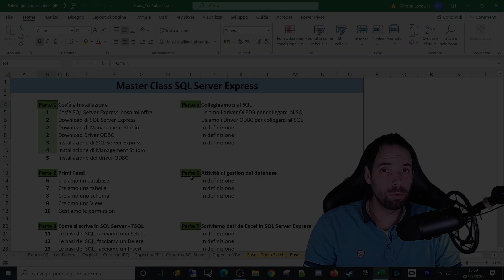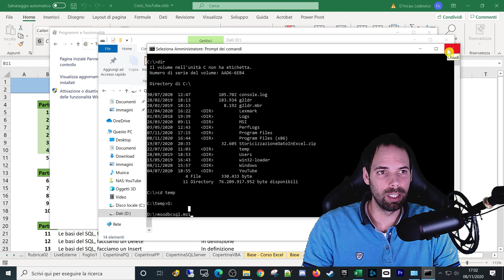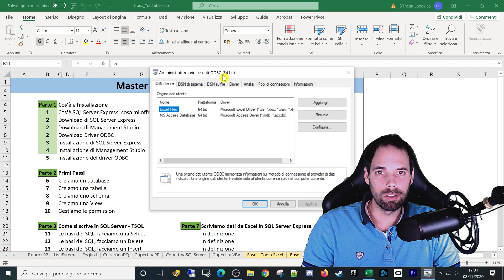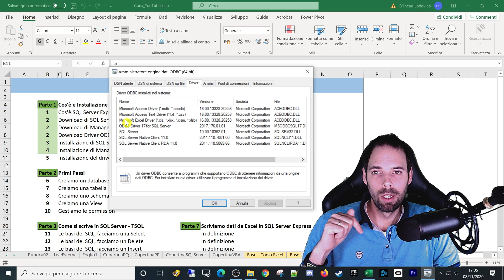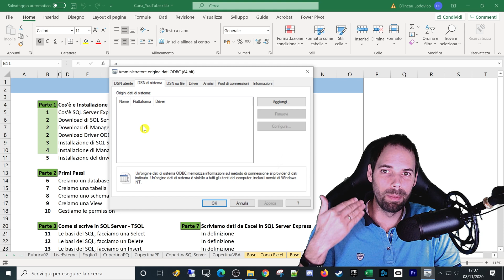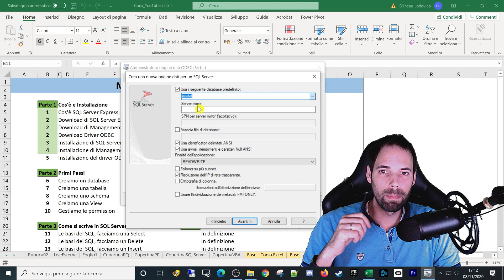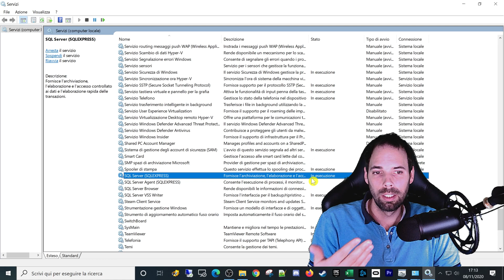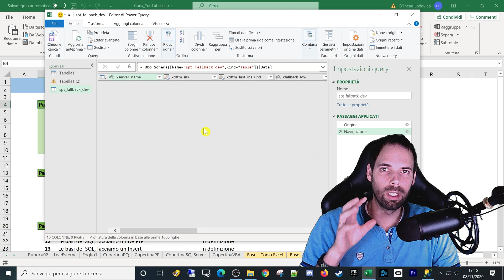Installazione e configurazione del driver ODBC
05^ Lezione
In questa lezione andremo a configurare il driver ODBC, capiremo nel dettaglio come funzionano e come risolvere l'eventuale errore 2523!!!

Capitoli della Lezione:
1. Introduzione 0:00
2. Risoluzione del problema Errore 2523
3. Dove si configura il driver ODBC 3:04
4. Configuriamo il driver ODBC 8:27
5. Se il test del driver ODBC Fallisce cosa facciamo? 13:45
6. Come si usa il driver ODBC in Excel 15:01
7. Saluti 16:39